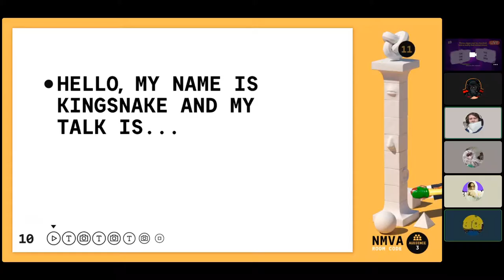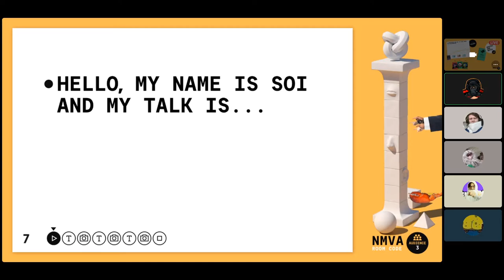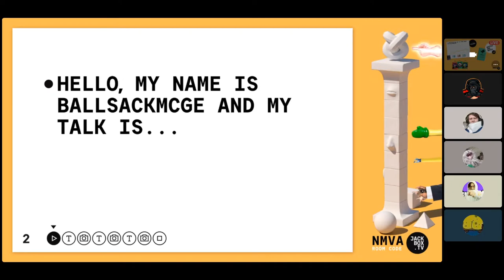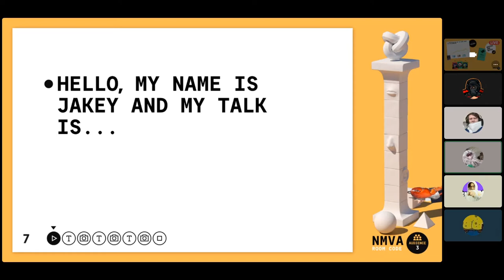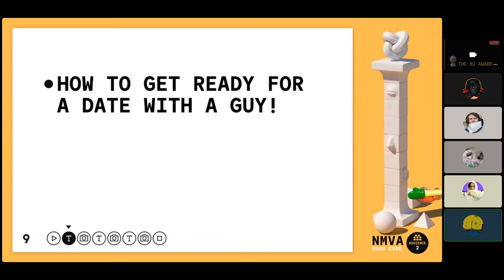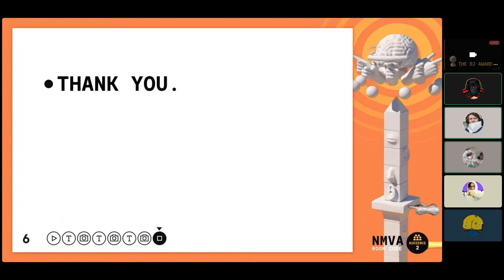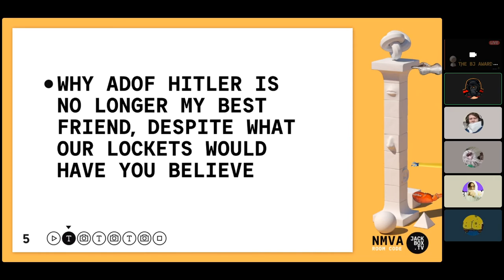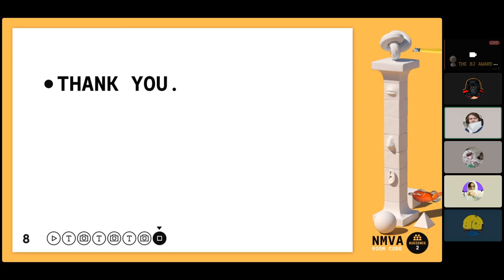We RUINED This Game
In this video the SDS has to give presentations on topics made by the other players, while giving the presentations another player known as the "Assistant" is choosing what's on the slide. This turned out exactly as you would think.